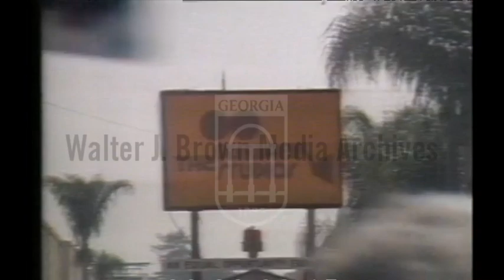Loretta Swit, Wayne Rogers, Dennis Weaver & Howard Duff Screen Actors Guild Strike Interview 7/25/80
Voice over – Well-known actors join a picket line outside the headquarters of Columbia Pictures and Warner Brothers in support their fellow actors, most of whom earn less than $2000 a year.  Footage of picketing actors. Interviews with Wayne Rogers, Loretta Swit, Dennis Weaver, Howard Duff.
Reporter: Burrington, David

Loretta Jane Swit (born Loretta Jane Szwed; November 4, 1937) is an American stage and television actress known for her character roles. Swit is best known for her portrayal of Major Margaret "Hot Lips" Houlihan on M*A*S*H, for which she won two Emmy Awards.

Howard Green Duff (November 24, 1913 – July 8, 1990) was an American actor.

Early life
Duff was born in Charleston, Washington (today a part of Bremerton), in 1913.[1] He graduated from Roosevelt High School in Seattle in 1932, where he began acting in school plays after he was cut from the school basketball team.

Duff worked locally in Seattle-area theater until entering the United States Army Air Corps during World War II. He was eventually assigned to their radio service, and announced re-broadcasts prepared for the Armed Forces Radio Service (AFRS). In this role, he served as the announcer for the drama Suspense, dated March 16, 1943.

William Dennis Weaver[1] (June 4, 1924 – February 24, 2006) was an American actor and former president of the Screen Actors Guild, best known for his work in television and films from the early 1950s until just before his death in 2006. Weaver's two most famous roles were as Marshal Matt Dillon's trusty partner Chester Goode/Proudfoot on the CBS western Gunsmoke and as Deputy Marshal Sam McCloud on the NBC police drama McCloud. He starred in the 1971 television film Duel, the first film of director Steven Spielberg. He is also remembered for his role as the twitchy motel attendant in Orson Welles's film Touch of Evil (1958).

William Wayne McMillan Rogers III (April 7, 1933 – December 31, 2015)[1] was an American actor, known for playing the role of Captain "Trapper" John McIntyre in the CBS television series M*A*S*H and as Dr. Charley Michaels on House Calls (1979–1982).

He was a regular panel member on the Fox News Channel stock investment television program Cashin' In as a result of having built a career as an investor, investment strategist, adviser, and money manager. Rogers also studied acting at the Neighborhood Playhouse School of the Theatre in New York City.